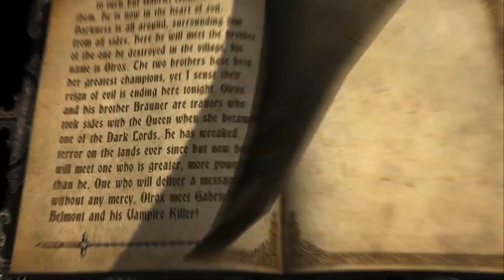Castlevania: Lords of Shadow Walkthrough Part 8 (PS3, X360) 100% All Collectibles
Castlevania: Lords of Shadow Walkthrough Chapter 8 for PS3 & Xbox 360. In this playthrough I collect 100% of the collectibles (gems and upgrades). This is not a guide for trials, only collectibles. No Commentary. Played, recorded and edited by myself for my own channel. Edited to remove loadings to offer a smooth watch and complete all missions & objectives for educational and entertainment purposes. Recorded in 1080p and rendered in AfterEffects.

1. Outer Wall 0:00
2. The Clockwork Tower 11:18
3. Olrox 20:23
4. The Throne Room 32:56
5. (upgrades) 48:25